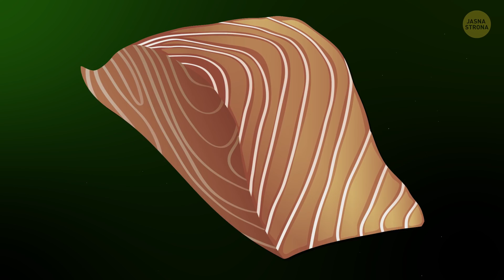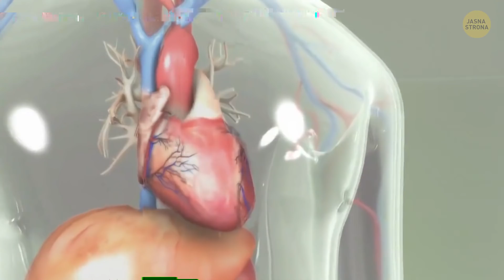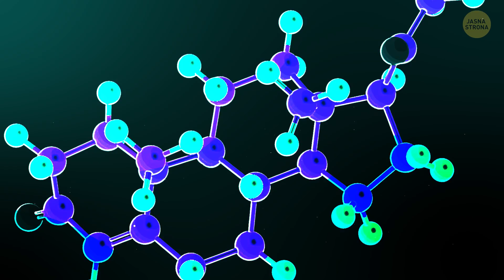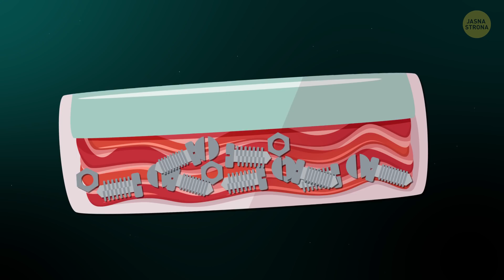17 popularnych produktów spożywczych, których nie kupisz w innych krajach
Każdy kraj ma swoje zwyczaje i… listę zakazanych składników w produktach spożywczych. Właśnie tak. Produkty, które regularnie znajdujecie na półkach w lokalnym sklepie spożywczym, mogą być niedostępne w innych częściach świata. Nie chodzi tylko o różnice kulturowe, ale o kwestie zdrowia i bezpieczeństwa.

Na przykład w Europie i Wielkiej Brytanii od 1997 roku zakazana jest sprzedaż kurczaków odkażanych chlorem. W 2010 roku chlorowane kurczaki trafiły na czarną listę również w Rosji. Łosoś hodowlany jest zakazany w wielu krajach, w tym Australii i Nowej Zelandii. Surowe, niepasteryzowane mleko jest tak popularne w Europie, szczególnie w Austrii i Szwajcarii, że można kupić je w specjalnych mlekomatach. Jednak w ciągu ostatnich trzydziestu lat zostało ono zakazane w blisko połowie stanów w USA. Może następnym razem dłużej zastanowicie się nad swoją listą zakupów.

Czas:

Kurczak 0:35

Batoniki zbożowe 1:07

Łosoś hodowlany 1:35

Sos sojowy 2:07

Mięso 2:38

Chipsy 3:07

Jabłka 3:47

Guma do żucia 4:18

Galaretki 5:01

Pomarańczowe napoje gazowane 5:28

Chleb 5:58

Makarony w pudełku 6:27

Surowe mleko 6:56

Nabiał 7:25

Błyskawiczne puree ziemniaczane 7:59

Sztuczne barwniki 8:27

Margaryna 9:04

Bonus 9:30

Streszczenie:

- Według duńskiego Urzędu ds. Weterynarii i Żywności batoniki zbożowe zawierają za dużo substancji „toksycznych”, które – przy regularnym spożywaniu – mogą mieć szkodliwy wpływ na wątrobę i nerki u dzieci.

- Jak wynika z badania opublikowanego w serwisie Science Direct w 2016 roku, 82% upraw soi pochodzi z modyfikowanych genetycznie nasion.

- Przy produkcji mięsa wołowego, wieprzowego i indyczego dość często stosuje się raktopaminę. Naukowcy twierdzą, że takie mięso może być szkodliwe dla ludzi i wywołuje choroby układu krążenia.

- Chipsy ziemniaczane zawierające olestrę – sztuczny zamiennik oleju – są zakazane w Kanadzie i Europie. Nie zawierają tłuszczu, kalorii i cholesterolu.

- W wyniku kontroli przeprowadzonej przez amerykański Departament Rolnictwa w 2014 roku stwierdzono, że 80% jabłek zawiera difenyloaminę. W Europie DPA uznaje się za substancję szkodliwą, która może powodować raka.

- W Japonii i części Unii Europejskiej zakazane są dwa konserwanty, często dodawane do gum do żucia: BHA i BHT.

- Według Komisji Europejskiej galaretki w mini kubeczkach są bardzo niebezpieczne dla dzieci ze względu na ryzyko zadławienia.

- Głównym składnikiem pomarańczowych napojów gazowanych jest bromowany olej roślinny, czyli toksyczna substancja chemiczna.

- Niektóre rodzaje makaronów w pudełku, mrożonych obiadów i paczkowanych wypieków zawierają azodikarbonamid (znany również jako ADA lub E927). Jego stosowanie nie jest dozwolone w Europie i Australii.

- Do produkcji gotowego puree ziemniaczanego często stosuje się butylowany hydroksyanizol (czyli BHA lub E320). W oparciu o przeprowadzone badania krajowe instytuty zdrowia stwierdziły, że ten konserwant może być szkodliwy dla ludzi.

- Dużo produktów, od płatków i wypieków po cukierki i napoje, zawiera sztuczne barwniki. Poprawiają wygląd wyrobów spożywczych, ale są produkowane na bazie substancji chemicznych będących pochodnymi ropy naftowej.

- Spożycie tłuszczów trans może prowadzić do problemów z metabolizmem, wysokiego ciśnienia krwi i chorób układu krążenia. Najwyższy procent tych tłuszczów znajduje się w margarynie.